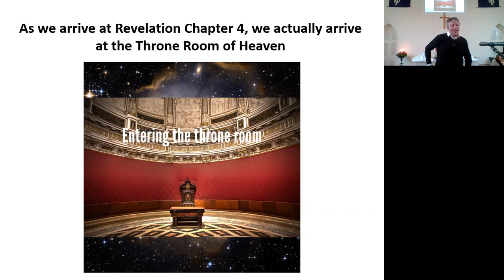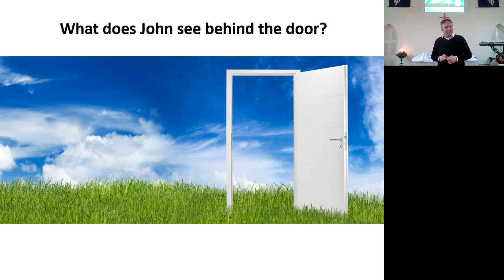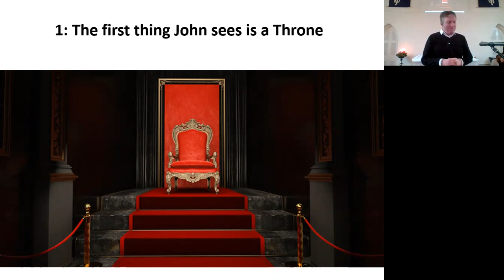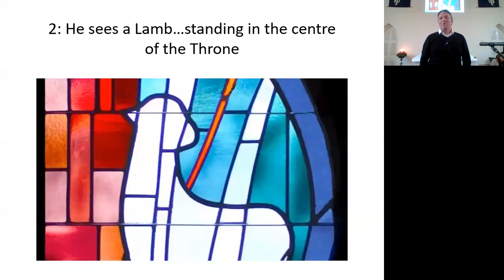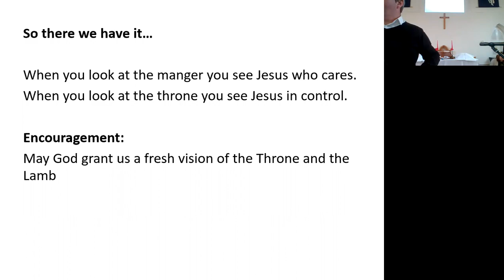Sermon - Sunday 16th December 2022 - Rev Dave Baxter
Seated on the Throne: Seven Letters to Seven Churches
Revelation 4:1-ll